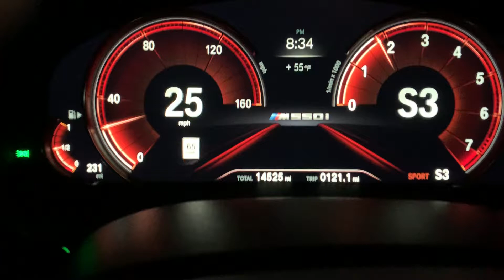2019 BMW M550i xDrive acceleration test of 25-148mph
2019 BMW M550i xDrive 4.4L V8 Twin Scroll Turbo performance test  of  25-148mph